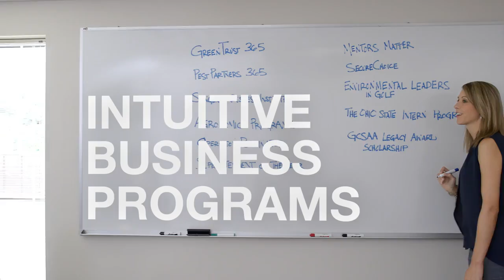Syngenta | Presenting Sponsor